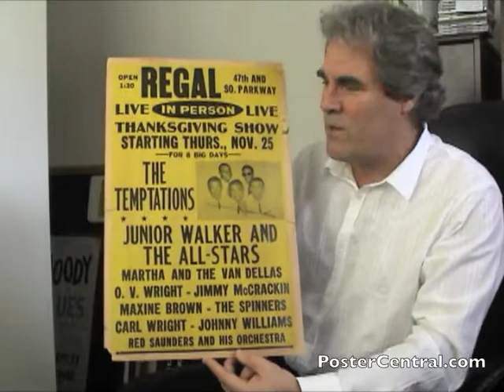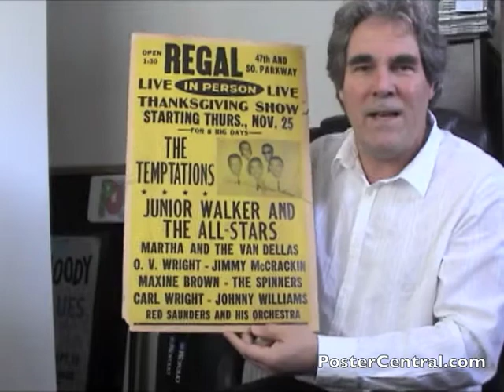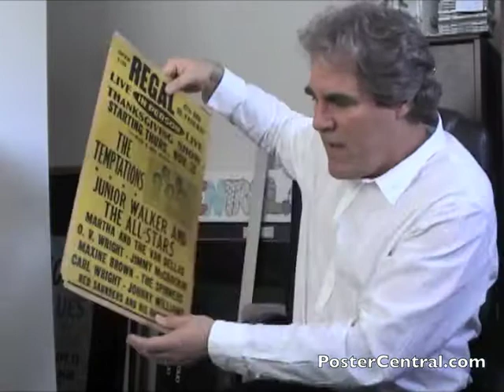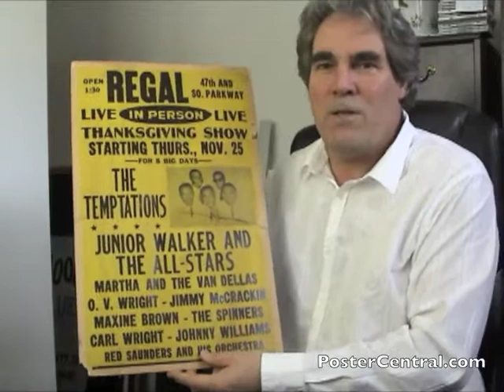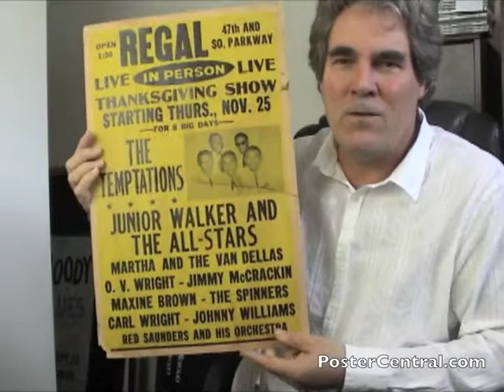Motown Concert Poster 1965 with Wrong Photograph!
A Motown / Motortown Revue 1965 concert poster that mistakenly displays a photograph of some totally unknown group!  The Temptations, Martha and the Vandellas and Junior Walker & The All-Stars are the headliners, but WHO IS THAT IN THE PICTURE? Nobody knows!  This enigma is explored by collector Pete Howard of PosterCentral.com (phone , email ). And don't forget to visit the collectible R&B concert-poster gallery on my web